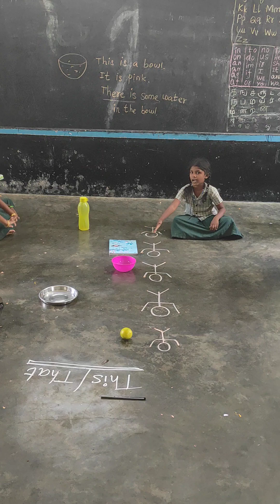This/That 3rd std